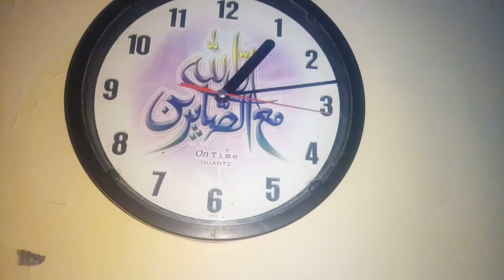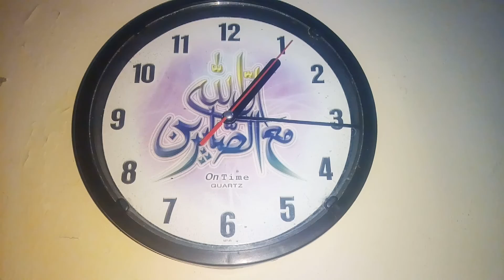OBAT SUSAH TIDUR l Relaxing Deep Sleep 🕰 Wall Clock Sound